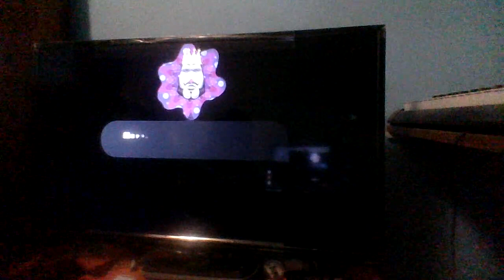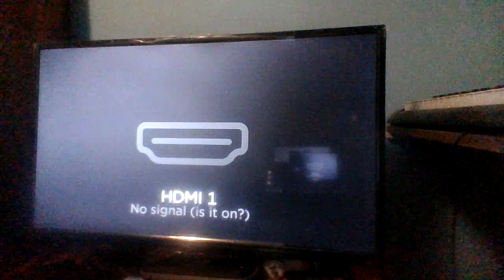641st Nintendo Switch Nighttime🎮🌃: Katamari Dacamy Reroll Part 17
Another sweet and sour Saturday was nearly over and we had our dinner again, YouTube video lovers. So anyways, here's another Nintendo Switch Night video of me playing Katamari Dacamy Reroll again on my Nintendo Switch while doing Make a Star 4 but failed miserably again. Man, I was so close!